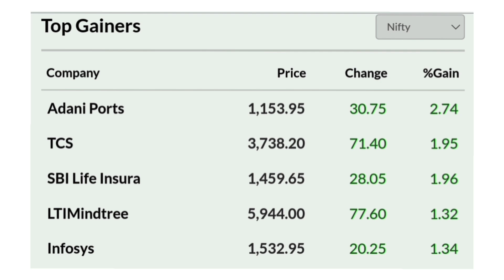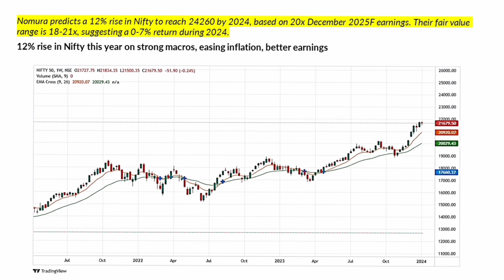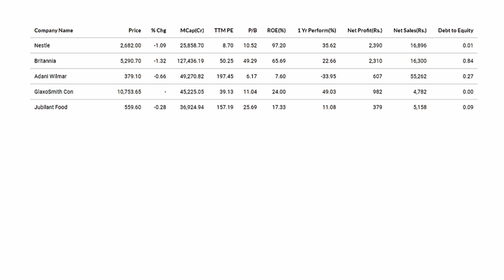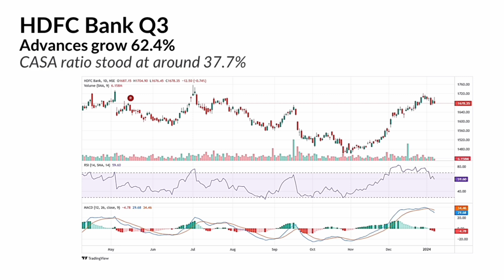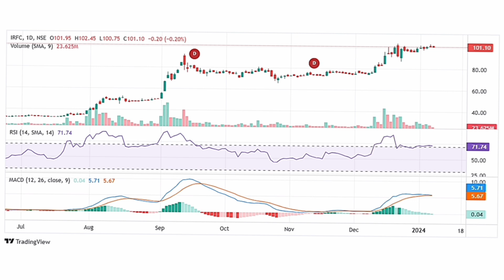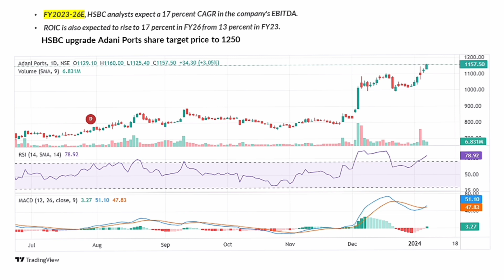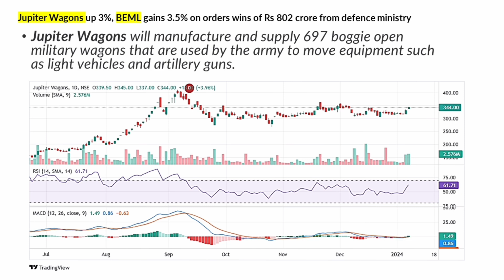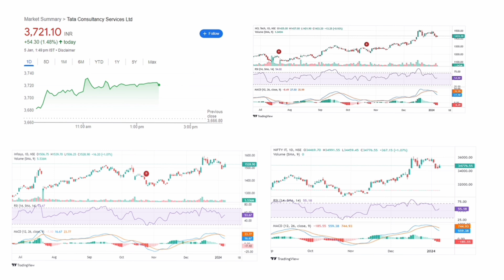డైలీ స్టాక్ మార్కెట్ updates|190%రిటర్న్ ఇచ్చిన బెస్ట్ స్టాక్స్|utkarsh SFB|HDFC bank&RBL ఎనాలిసిస్